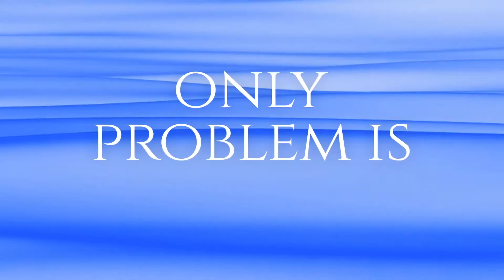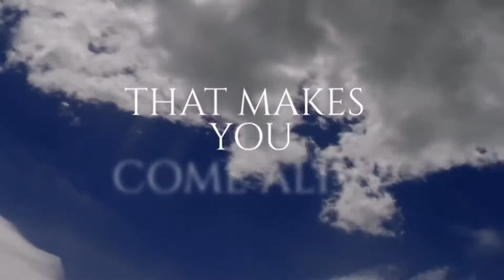Stimulate Sexual Desire with this Smell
In Stimulate Sexual Desire with this Smell, Dr. Sonjia is asking for your help with her commercial for SENSE body oil. SENSE body oil is a natural moisturizer made with essential oils that has been scientifically proven to stimulate desire. Tune in and read about her personal journey in developing SENSE body oil, and who knows? SENSE body oil might just be that sensual massage oil you need to spice things up.

In 2011 I went through a ‘finding myself’ phase. I was 37, just got married, and living with my husband for the first time. I did a lot of funky stuff trying to figure out who I was and who I wanted to be.

It seemed every time I figured it out, I woke up as somebody new, with brand new desires. That seemed crazy to everyone but my husband, who encouraged my ever-increasing ‘enlightenment’.

That phase taught me - this evolution of who I am and what I want - changes every damn day. Maybe every moment. Just like sexual desire.

Since then, I’ve become an author, podcaster, owner of an internationally broadcast TV channel, successful developer of passive income streams, public speaker, and a mother.

Most surprisingly, I’ve become the creator of an addictive body oil. Which was never planned.

You see, during that ‘finding myself’ phase 6 years ago, I took an herbology class that taught me about essential oils and nature’s best moisturizers. During the course, I attempted to create a super-moisturizing body oil that smelled good and repelled mosquitoes. As I learned about the various essential oils that might be effective, my sexology brain kicked in.

I realized some of the essential oils that repel insects also stimulate sexual desire.

I started experimenting by mixing different essential oils with various carrier oils. When I figured out the most, ultra-moisturizing combo that also absorbed quickly, I started using it on myself to see if it repelled mosquitoes. It DID. In fact, it did a lot more than scare bugs away. It attracted humans.

People swarmed me when I wore it. Everywhere I went, someone complimented my smell or asked what I was wearing. Before long, I could tell they were experiencing a reaction. A PHYSICAL reaction. They wanted to be near me. Strangers tried to be friends. Guys started acting weird in elevators. My dentist began telling me his personal business. Within a week, my friends and family started asking me to make it for them.

It was fun for a while. People loved it. My peeps could turn on almost anyone without them knowing it. Plus, Mosquitoes hated when we wore it. My girlfriends used it in their hair, on their skin, at the club, on their man’s ‘special parts (against my advice).  When my lawyer hubs wore the oil, female security guards flirted when he entered court and judges let him argue cases for as long as he needed to get his clients off. No one got a rash and everyone wanted more.

But I couldn’t keep up the volunteer sweat shop in my house. So I shut it down. Then, everyone who knew about my ‘secret body oil’ started pressuring me to sell it. It seemed crazy at the time, but I eventually ‘found myself’ learning how to produce and sell body oil. As part of this evolution, I’ve also become the developer of body oil commercials.

Today, I find myself asking for your opinion about these advertisements. I rarely ask for your input, but I’m changing (again), and finding that I want to interact with you more.

You ‘get’ me and know I’m all about sexual health and satisfaction. And you also know the evolution of this body oil. You know what it does. And if you’ve ever given me a hug, you know how it smells.

Please do me a favor and take 2 minutes to watch these commercials and let me know what you think. Good? Bad? Somewhere in between?

And if you have an idea for a commercial – shoot it at me. If I use it, I’ll thank you with a sweet supply of SENSE body oil shipped directly to your bedroom door 

Who knew that a phase of finding myself 6 years ago would lead to this?  Thanks so much for being part of my evolution. I can’t wait to hear from you.